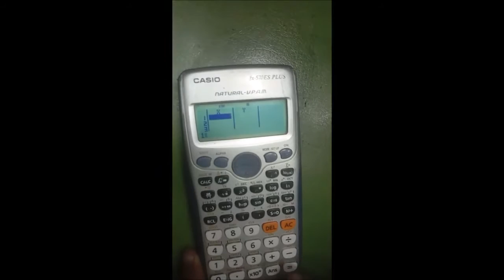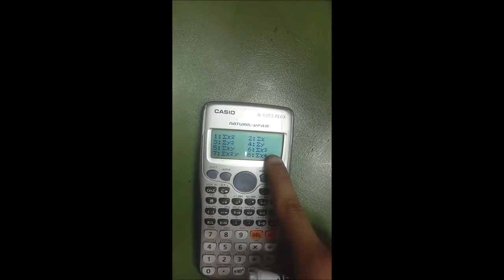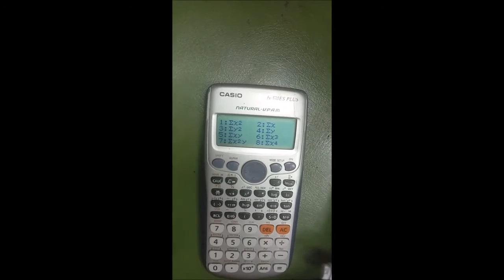Usage of Calculator in curve fitting